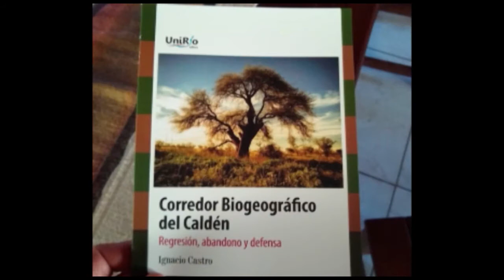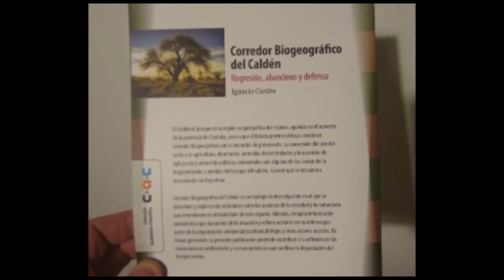EL CORREDOR BIOGEOGRÁFICO DEL CALDÉN YA TIENE SU LIBRO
Compartimos el testimonio de Ignacio Castro, periodista y activista por el medio ambiente, que recientemente publicó su libro "Corredor Biogeográfico del Caldén, Regresión, abandono y defensa. Castro realiza un recorrido no solo por su libro sino también por todos estos años de lucha continua.